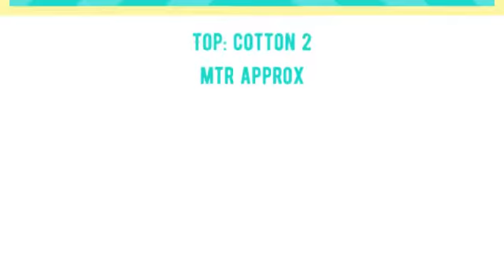Patiyala Print Brinda Cotton Dress Material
"Patiyala Print Brinda Cotton Dress Material Cotton   Manufacturer Wholesaler Ahmedabad Surat

Catalog Name: Patiyala Print
Brand name: Brinda
Type: Cotton Dress Material
Fabric Detail: Top: Cotton 2 Mtr Approx

Rate: 252
No of pcs: 10
Total Catalog Price: 2646 +Gst.
Disptach Date: 1.7.2021

पटियाला प्रिंट ब्रिंडा कपास ड्रेस सामग्री कपास निर्माता थोक व्यापारी अहमदाबाद सूरत
પટિયાલા પ્રિન્ટ બ્રિન્ડા કોટન ડ્રેસ સામગ્રી કોટન ઉત્પાદક જથ્થાબંધ અમદાવાદ સુરત
Patiyala அச்சிடப்பட்ட Brinda பருத்தி பிடித்த பொருள் பருத்தி உற்பத்தியாளர் மொத்த விற்பனையாளர் அஹமதாபாத் சூரத்
Patiyala ప్రింట్ బ్రిన్డ కాటన్ దుస్తుల మెటీరియల్ కాటన్ తయారీదారు టోకు అహ్మదాబాద్ సూరత్
পটিয়াল প্রিন্ট ব্রিন্ডা তুলা পোষাক উপাদান তুলা প্রস্তুতকারকের পাইকারী বিক্রেতা আহমেদাবাদ সুরত
पटियाल ब्रिंदा कॉटन ड्रेस सामग्री कॉटन निर्माता विक्रेत्याचे अहमदाबाद सूरत